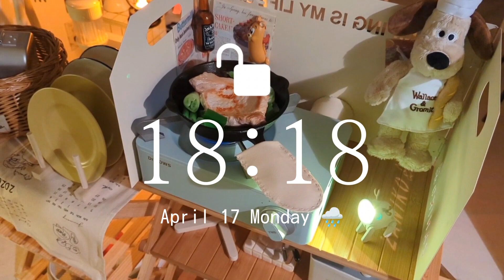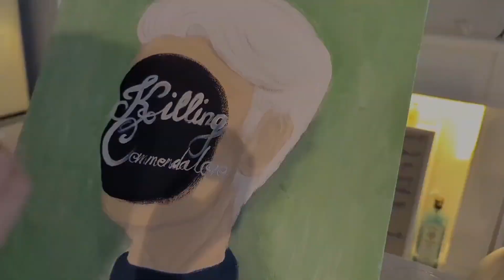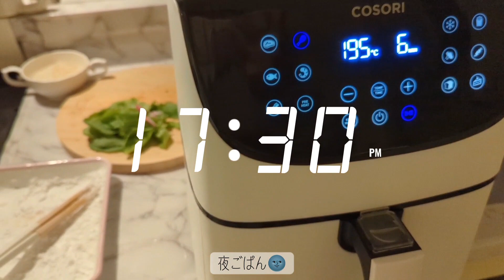【vlog】脱サラ翻訳家のその日暮らし | ストレスフリー生活vlog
This is a vlog of my lazy week:

こんにちは、その日暮らしです。
動画見てくださって有難うございます🍃1080HD以上の視聴をオススメしています。
引き篭もりの一週間、脱サラ在宅ワーカーの平日と休日vlogをまとめました。
今回も基本ずっとお酒を飲んでいるだけですが、少しでも楽しい動画になっていたら嬉しいです。
今週も一週間、日々の暮らしを生き抜いている全ての皆々さま、
お疲れ様です＆有難う御座います💕私たちは生きているだけで本当に偉いです。

【chapter】
00:00 イントロ

【Recommendations in the video】
00:00 🛒：

【About me】
🐰a translator/ network engineer (mostly working from home) living in Tokyo, Japan.
I recently shifted from being a hired worker to freelancing.
I speak Japanese, English and Chinese. Also studying Korean lately.